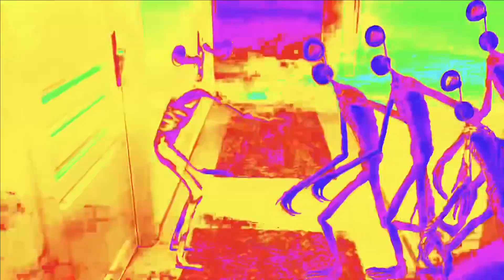Siren Head - Coffin Dance (Cover)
Mr House Head brings you the best Cover Songs, funny remix, coffin style, memes and Try Not To Laugh Challenges.